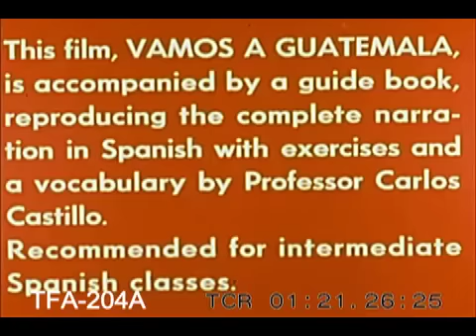Vamos A Guatemala, 1956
To license footage from this film for commercial use